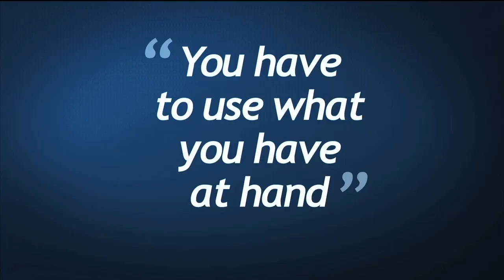Use What You Have at Hand: Brian Brurud at TEDxOStateU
Oklahoma State University alum and founder of Check-6, Inc. Brian Brurud has completed 436 carrier landings, 99 combat missions, 17 surface-to-air missile attacks and one aircraft ejection. In his talk, Brurud uses advice from his third-grade teacher about using what you have at hand.